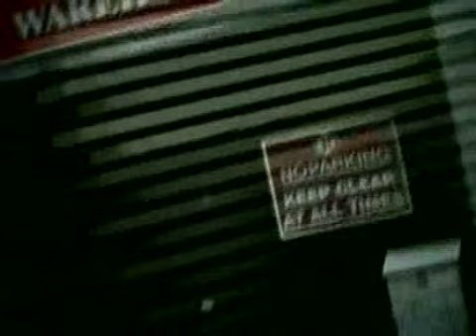Vision Impossible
a vision in the city